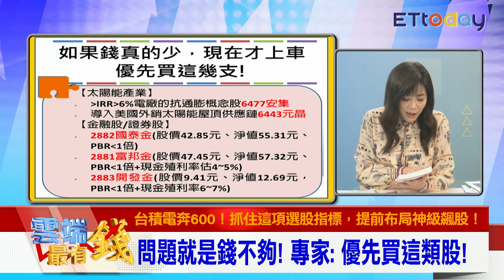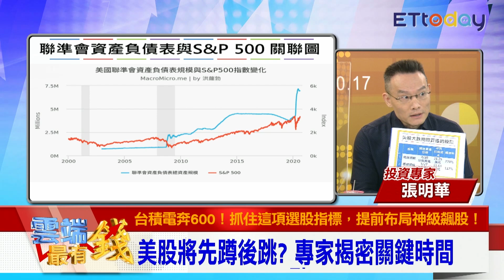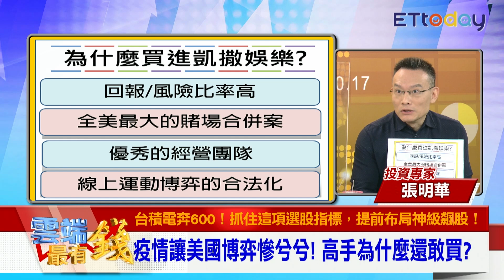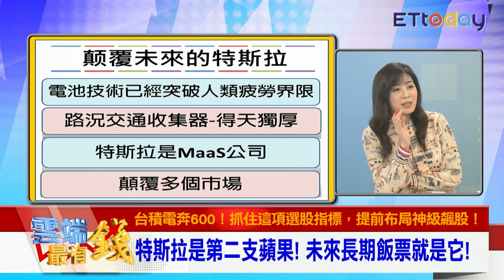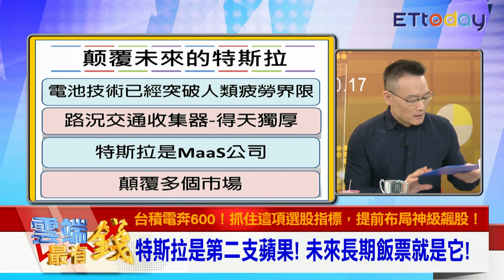有神！只買兩支股養他一輩子 美股高手看特斯拉未來趨勢！｜雲端最有錢EP175精華